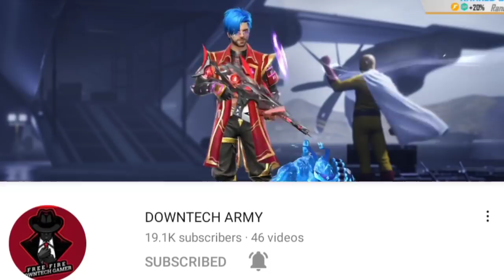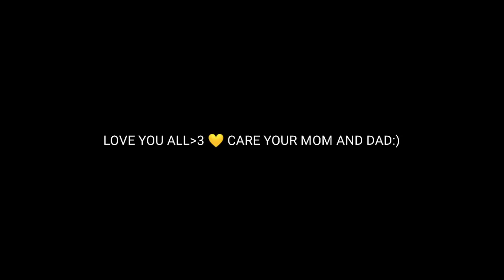2018 RAISTAR GAMEPLAY VS 2021 RAISTAR GAMEPLAY 😍 IN FREE FIRE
24kGoldn - Mood ❤️ ( FreeFire Highlights )#1
FREEFIRE TOP DAIMONDS KING 1 BILLION 😱🔥- SAMSUNG A3,A5,A6,A7,J2,J5,J7,S5,S7,S9,A10,A20,A30,A50,FF

Dustystaytrue -Talk Tough (MODE RUOK FF, Apelapato999)

24kGoldn - Mood ❤️ ( FreeFire Highlights )

24k Goldn - Mood (MODE RUOK FF, Apelapato999)

SHOW LESS